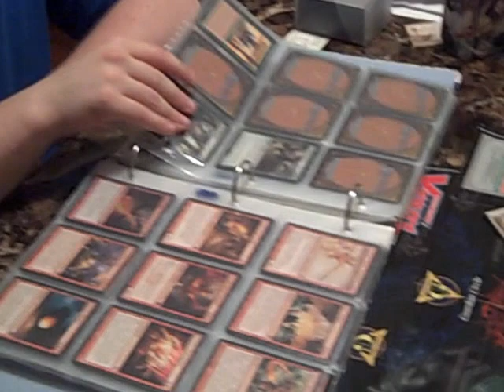Look! It Works! It Works! It's Magic?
Um, well, we had a problem, several problems actually. Jonathan, Micah and I went for a stroll down by the river last Monday. I wanted to show them the new River Walk in Sunbury and the amphitheater where Melanie Simms, Marjorie Maddox and I read poetry for the River Festival.

But the dam had been deflated. No, you read that correctly--deflated. We have, supposedly, the world's largest inflatable dam here where the two branches of the Susquehanna meet, a vast expanse that someone named Lake Augusta, after Fort Augusta which is located nearby.

I had read that the damn work, er. . . dam work would shorten the boating season but I really didn't expect them to do this before the Labor Day weekend. Seems like a mistake to me. But anyway, the new boat docks had been dismantled, and there was little to see. Plus we forgot the guitar, and even had we not, well our bright ideas ("You and your Bright Ideas," as Micah says) about filming by the river just were deflated like the damn dam, because the camera would not work. It said, "Camera empty" there on the little two inch screen. But when I tried to record it said, "Camera Full." When I tried to erase, it said, "Camera Empty."

You get the idea. So when we came back home I hooked it up to the computer and somehow erased what was there that I couldn't see without the laptop's expert help. This silly clip was the result.